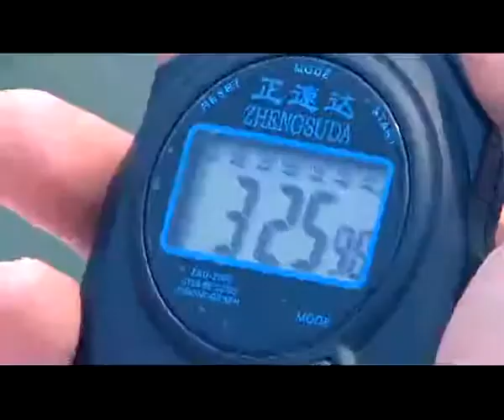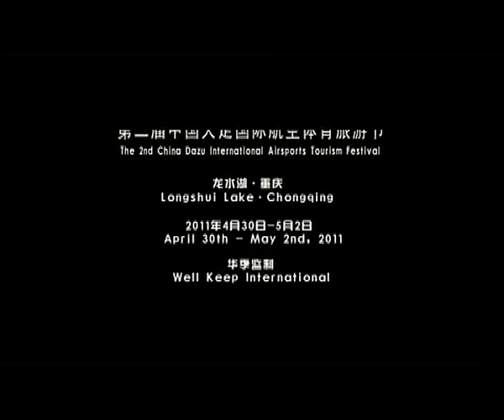World Air Masters Dazu 2011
10 pilots from South Africa, Russia and the UK took part in the first World Air Masters in Dazu, China.

World Air Masters – China (WAM) pilots Mark Jefferies, Tom Cassells, Nigel Hopkins, Svetlana Kapanina, Paul Bonhomme, Steve Jones, Mark Hensman, Victor Shmal, Larry Beamish, Pierre Gouws, Andy Bickmoore.

The Global Stars formation team designed the concept and took part in the World Air Masters staged at Chongqing City AIR DISPLAY 2011, China 30 April – 2nd May. The World Air Masters GP (© TM) contest is a format devised by Airdisplays.com consisting of an Aerobatic race through pylons positioned 400 meters apart and a four minutes freestyle sequence judged by the crowd who vote on the best performance. A video can be found here SaveFrom.net. Future events may have air race time trials, something like the Sami Kontio Challange SaveFrom.net staged in Finland or the former Red Bull Air race series, this popular concept will be seen for the first time in China staged at a WAM event.

Mark’s aircraft for the event was the Extra 300L registration G-JOKR with team member Andy Bickmore flying on the wing. The air show consisted of two sections, formation displays and the WAM-GP. However in the future its proposed that the EXTRA 330SC is taken to compete in the WAM series, this being a more agile and faster aircraft.

All the aircraft carried HD cameras to obtain footage for the TV networks. Jefferies has the ability to transmit live pictures for trackside screens or live TV broadcasts. See the video at the bottom of this page of the event.

Results as follows.
1st Nigel Hopkins – MX2, South Africa
2nd Svetlana kapanina – SU31, Russia
3rd Mark Jefferies – Extra 300L, UK
10 pilots took part with teams from the UK, South Africa and Russia.

The next World Air masters is due to take place in 2013 with a series of 5 events being planned. Dazu is shortlisted. If your an unlimited pilot and would like to take part being happy and qualified to fly down to ground level quite possibly pylon racing Red Bull style please do get in touch with myself. Mark Jefferies.